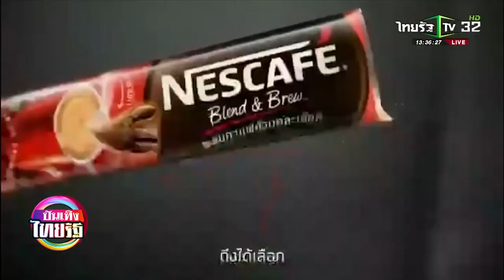ณเดชน์ ญาญ่า คู่รักซุปตาร์แท็กทีมกันปัง งานพรีเซนเตอร์รุมเพียบ! บันเทิงไทยรัฐ 23 09 2021